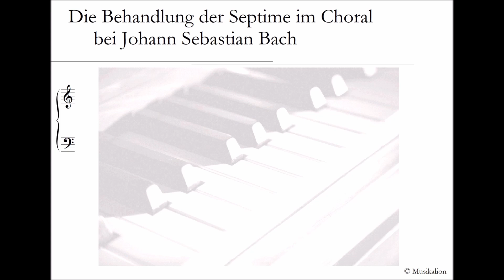Die Verwendung der Septime im Bachchoral | Part 1